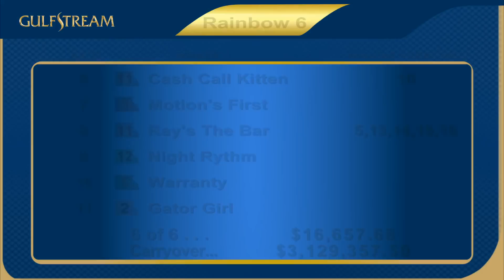Gulfstream Park Race 11 | January 21, 2018